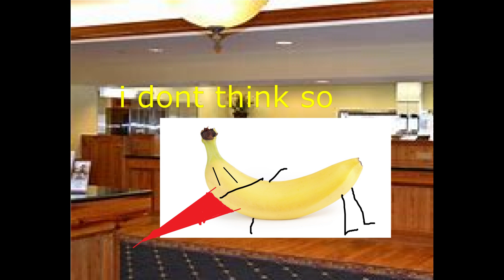banana man rising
I own none of these images (except the one's i draw faces on).